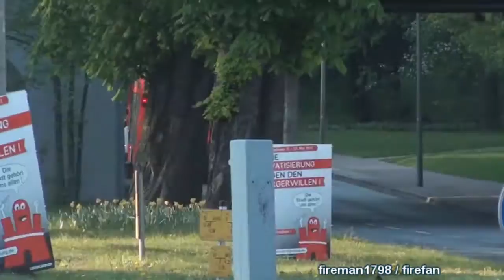LF FF Hamburg-Winterhude (Zusammenschnitt)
Mehrere Einsatzfahrten der Löschfahrzeuge 1 (LF 16/12) und 2 (LF 16-KatS) der Freiwilligen Feuerwehr Hamburg-Winterhude (F2928) im Zusammenschnitt.

by Maurice B. - Hamburg, Deutschland - 04.2011